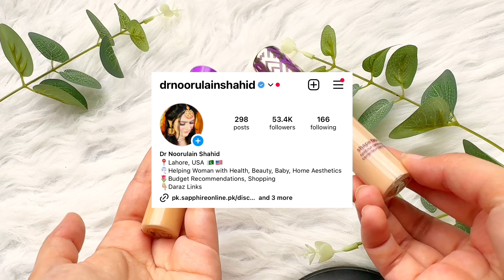Watch This Before You Buy: Tarte Concealer Review & Demo!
Tarte concealer review
Concealer tarte
Tarte concealer price in Pakistan
Tarte concealer 34S medium sand
Tarte medium concealer
Foundation for Indian skin tone
Beginner makeup guide
Best concealer oily skin
How to know which Tarte concealer is real
Fake Tarte concealer
Best concealer
tarte shape tape concealer review
tarte shape tape concealer review light medium
tarte shape tape concealer brown skin
tarte shape tape concealer review light neutral
tarte shape tape concealer swatches dark skin
tarte shape tape concealer review light sand
tarte shape tape concealer medium review